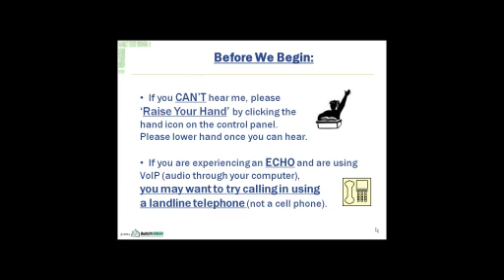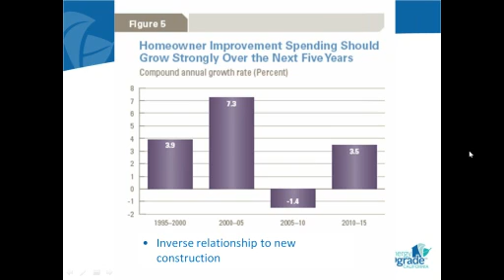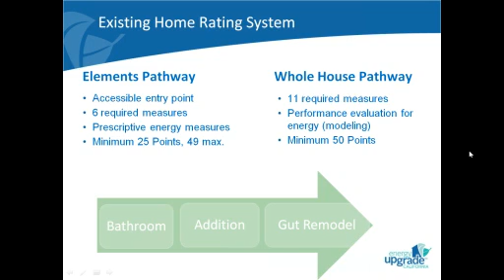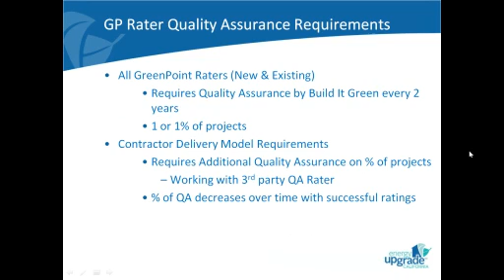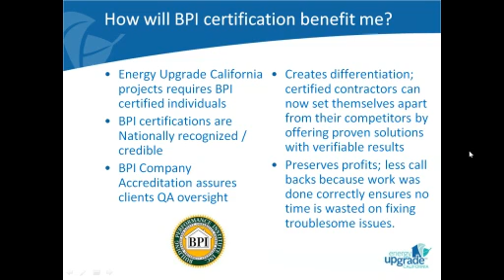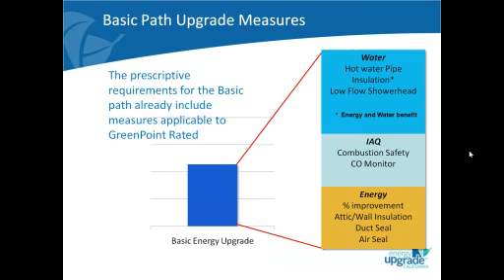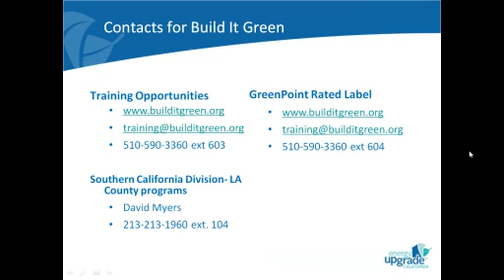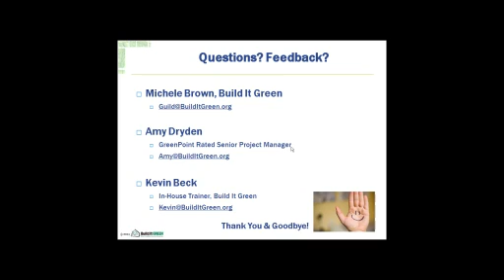2011 06 22 11 00 Remodelers Now Rate your Own Projects!